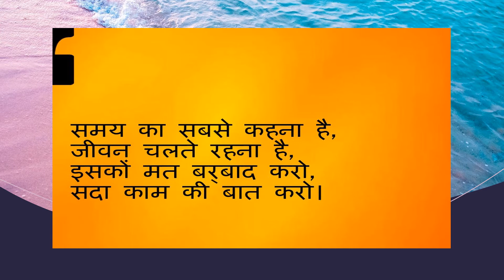Romantic poems|Motivational poems| hindi kavita| hindi poem collections